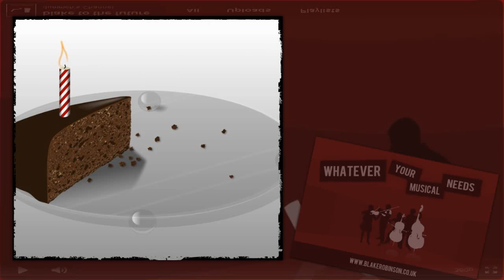I Baked a Cake just for you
An original piece of cake baking sillyness. This time it's a piece I wrote and sung myself, rather than a remix. The original was made years back and this is a properly orchestrated version using my latest libraries.

Lyrics:
I baked a cake just for you, lookatit!
Wouldn't you like to taste it too?
I baked a cake just for you, wouldn't you like to eat a bit?

I baked a cake just for you, listentotoit! (I'm a cake)
Who baked the cake? Why Blake of course -
He cooked that shit and used the force!

I baked a cake just for you, Lookait!
We baked a cake just for you, Lookait!
We baked a cake just for you -
'cos Dummy had to help me through,
I think he added poison too!
We baked a cake just for you, don't you wish you hadn't ate a bit?

Used:
FL Studio 10, Kontakt 4, NI Kontakt Library, Spitifre Albion, Great British Brass, British Woodwinds & Percussion, Audiobro LA Scoring Strings, Cinesamples CineBrass, CineSnare & HollyWoodwinds, My voice